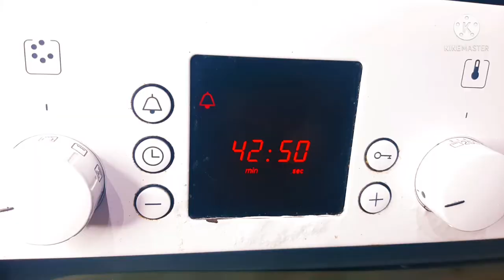Oven Grilled Fish | Baked Fish in Oven | Tandoori Fish | How to cook fish in Oven